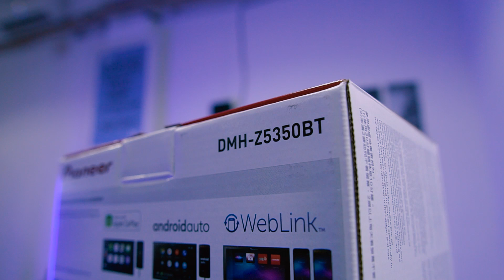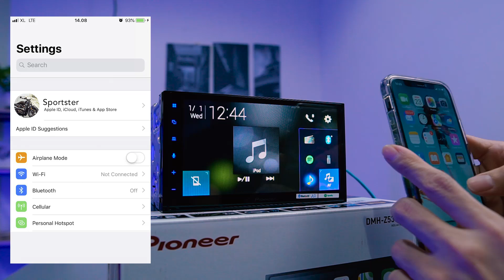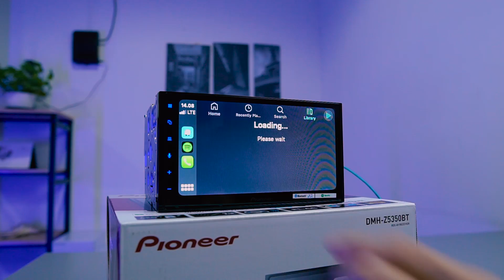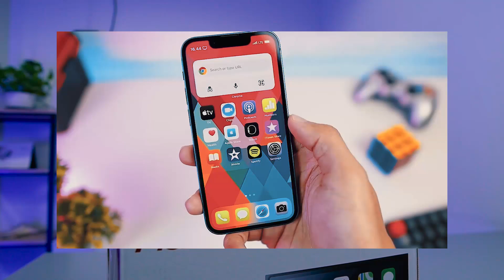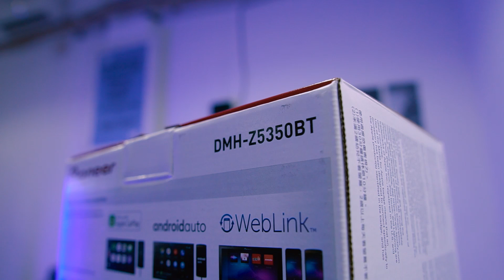REVIEW DAN TUTORIAL APPLE CARPLAY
Kali ini kita akan membahas seputar fitur APPLE CARPLAY yang sering ditanyakan oleh kebanyakan orang yang masih awam pada fitur ini, apa fungsinya dan apa saja manfaatnya??. Biar kalian ga penasaran cek langsung videonya ya! Enjoy the video!

Audio | Kaca film | Peredam | Alarm | Jok & Karpet | Aksesoris

Jakarta : Kelapa Gading
Tangerang : Gading Serpong
Bekasi : Summarecon Bekasi
Surabaya : Ngagel Jaya Selatan No. 88